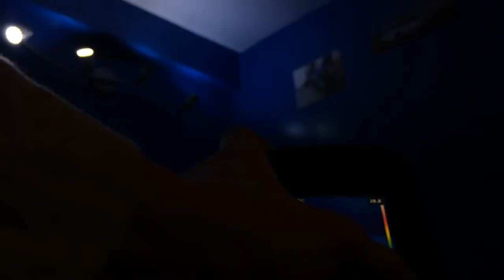heated visor looked with flir E4 thermal camera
I've plugged it in the beginning of the video to show the evolution of the heat.

Flir E4 modified as a Flir E8, looking at the heated visor (visière chauffante en français) snowmobile helmet.